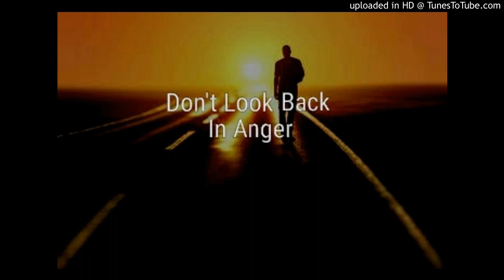Don't Look Back In Anger - Oasis - Cover By Gav Gardner